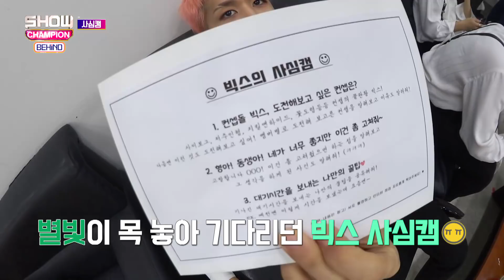(Showchampion behind EP.89) VIXX's Selfie ep.01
VIXX's Selfie ep.01
별빛이 목 놓아 기다리던 빅스 사심캠!